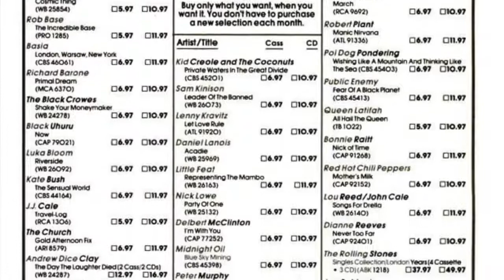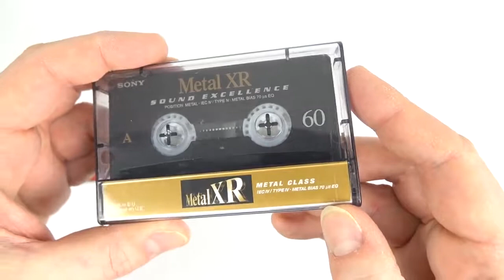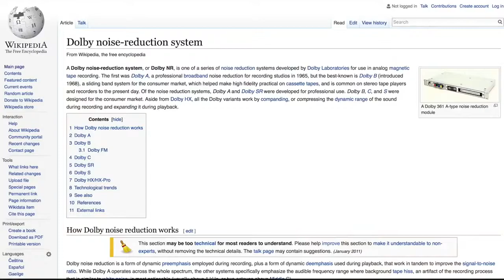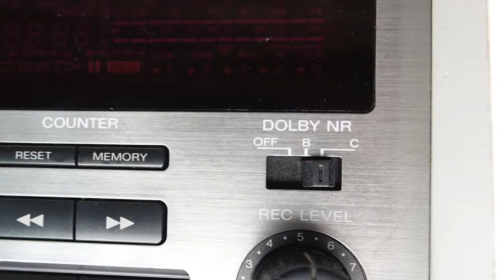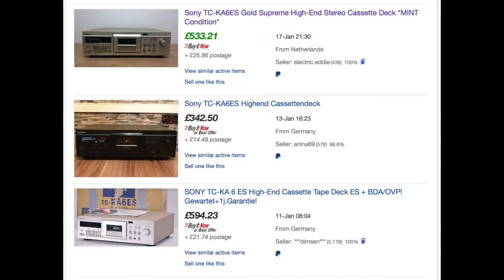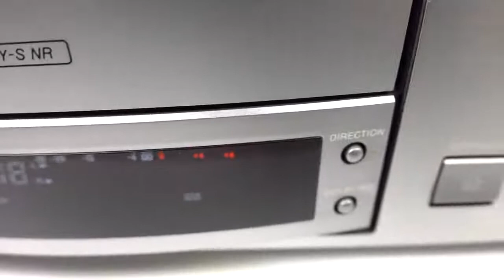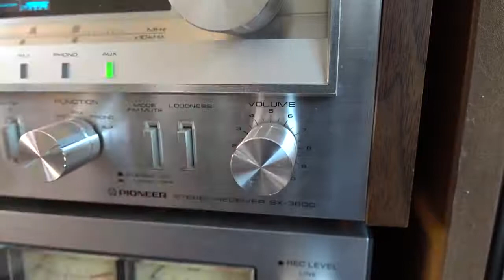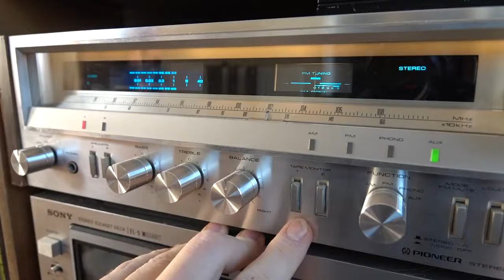Cassettes - Better Than You Don't Remember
Reviewing The Cassette Tape